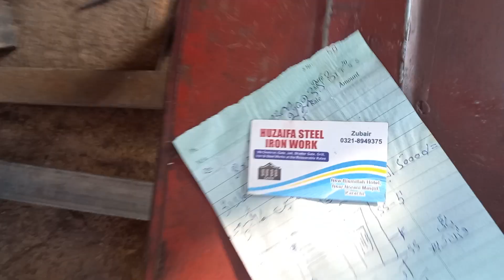every design of steel gate, iron gate for home or office is available in godra market karachi.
every design of steel gate, iron gate for home or office is available in godra market karachi.i was searching a market from where I can order a doors of my home, main gate for my home , stairs gate of my home and choose design of main gate of my choice. so heard for godra bismillah market and went there to order the door of my choice i watched the different designs of doors and choosed one of them and then I decided to make the video of this market. if you want to buy the door / gates of any design you can visit this market and see main iron gate design.